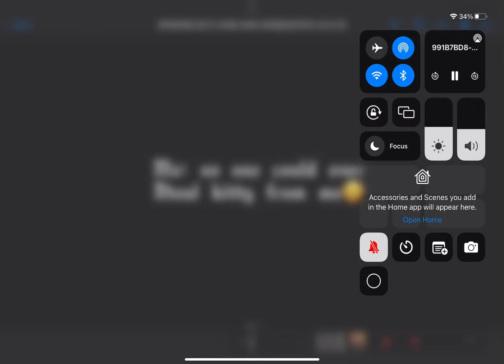Lol arr6w made this for me !😭😭 @Plantz. *read desc*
GUYS IM GOING TO CALL HER PLANTZ (plantz) FROM NOW ON